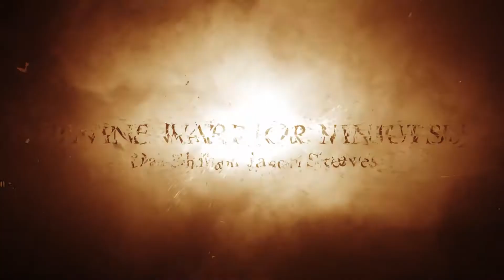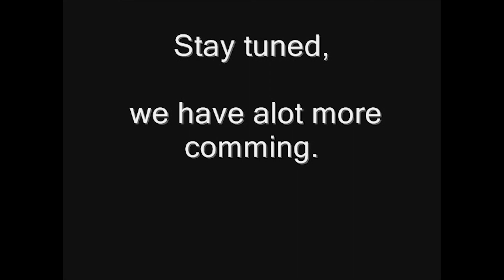39 - Ninjutsu, 2nd Kyu, Tai Sabaki, Togakure Step Shift